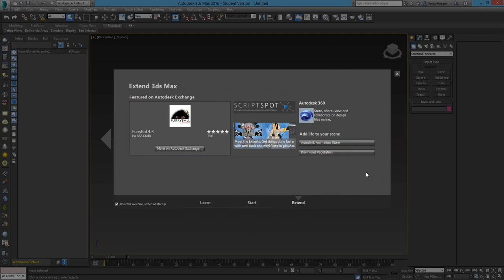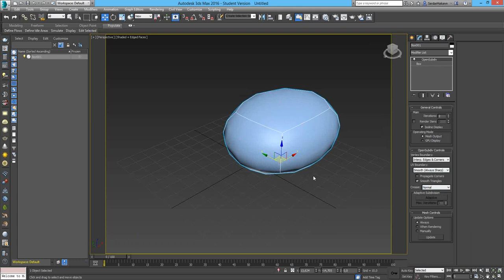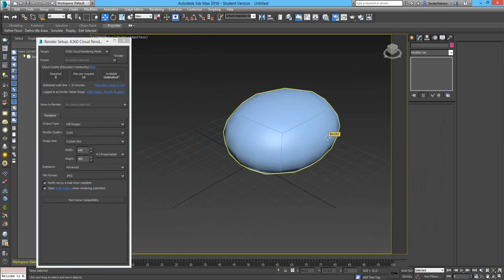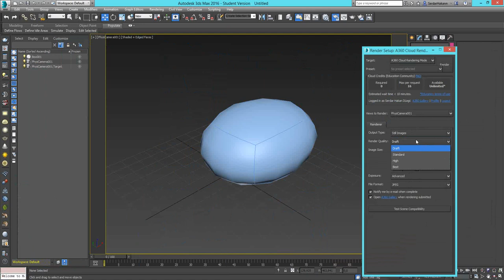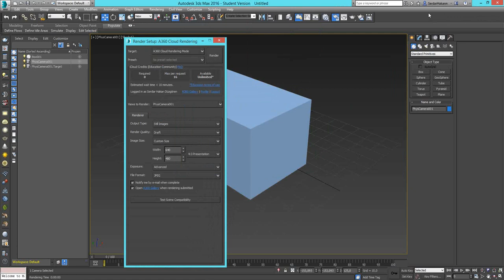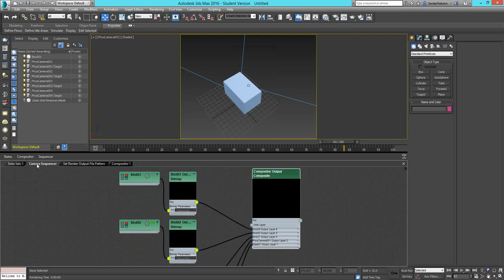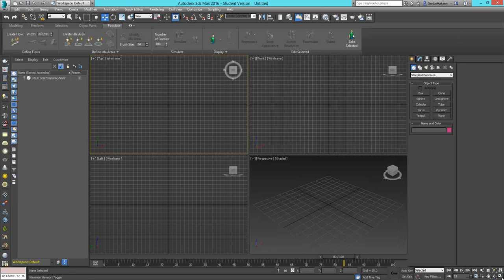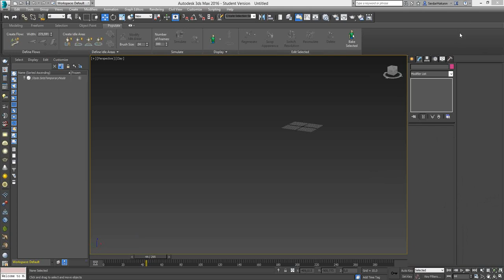Autodesk 3Ds Max 2016 Tanıtım Lansmanı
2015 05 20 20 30 Autodesk Türkiye Resmi Kullanıcı Topluluğu Webinarları